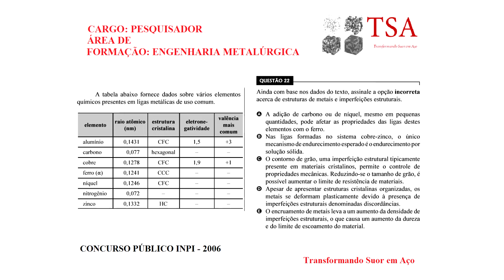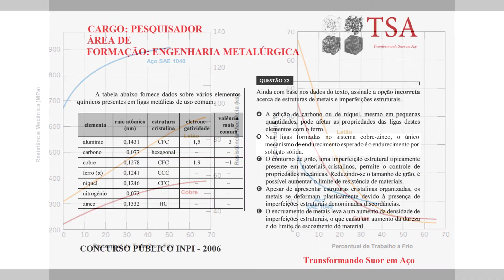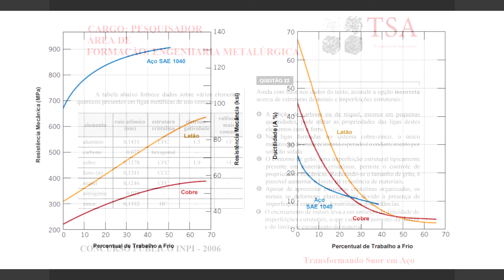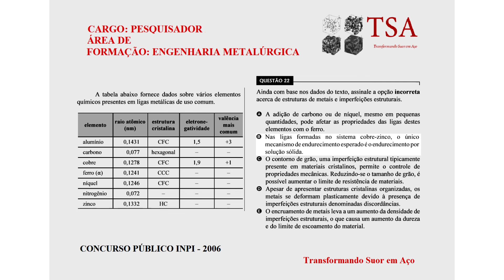Resolução Questão 22 de Concurso Público Metalurgia INPI 2006 - TSA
Olá pessoas.

No vídeo de hoje foi realizada a resolução da questão 22 do concurso público do INPI de 2006 para o cargo de pesquisador em Engenharia Metalúrgica.

Deixe seu comentário com perguntas e sugestões.